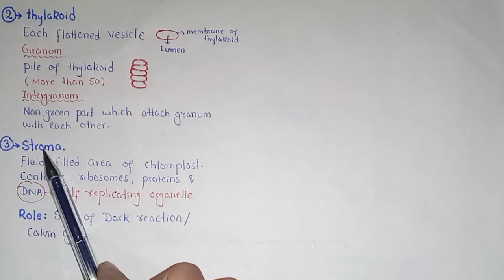Chloroplast Structure And Functions | Stroma | Class 11 Biology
In This Video Lecture You Will Learn Basic Concept Of Chloroplast
In photosynthetic plant cells, there are membrane bound structures containing a green pigment,
absorb light energy and utilize it to manufacture food. Chlorophyll molecule resembles the haem
called chloroplasts. The green pigment is an organic compound, chlorophyll, which helps the cell to
group of haemoglobin, a protein used in the transport of oxygen. The main diference between
these two molecules is that chlorophyll has Mg++ while haem has Fe++ as the central atom.
Chloroplasts vary in their shape and size with a diameter of about 4-6 nm. Under light microscope
matrix. Under electron microscope, a chloroplast shows three main components, the envelope,
proteins, some ribosomes and a small circular DNA. It is in this part of the chloroplast where CO2
is ixed to manufacture sugars. Some proteins are also synthesized in this part. Thylakoids are the
most of the volume of the chloroplast. Stroma is a luid which surrounds the thylakoids. It contains
is why granum appears to be green (Fig.4.14). Each granum is interconnected with others by the
non-green part called intergranum. Membranes of the grana are sites where sun light energy is
a pile of thylakoids stacked on each other like coins. On an average, there are 50 or more thylakoids
the stroma and the thylakoid. The envelope is formed by a double membrane, while stroma covers
they appear to be heterogeneous structures with small granules known as grana embedded in the
lattened vesicles which arrange themselves to form grana and intergrana. A granum appears to be
piled to form one granum. On the layers of thylakoids chlorophyll molecules are arranged and that
trapped and where ATP is formed. Chloroplasts are self-replicating organelles.

Social Link.